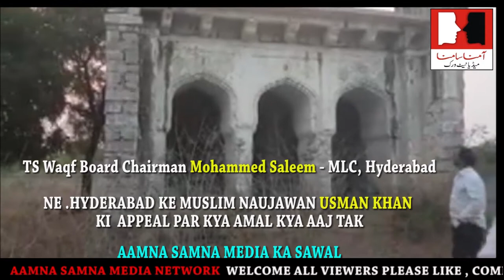Hyderabad ki qutub shahi masjid par na jayaz qabze ke khilaf muslim naujawan usman khan ki appeal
Hyderabad ki qutub shahi masjid par na jayaz qabze ke khilaf muslim naujawan usman khan ki appeal par kya iqadam kya gaya ab tak TS Waqf Board Chairman Mohammed Saleem - MLC, sahab se sawal